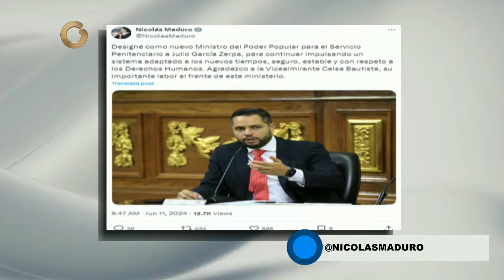GV Noticias de Venezuela | Designado NUEVO Ministro al Servicio Penitenciario, Julio García Zerpa